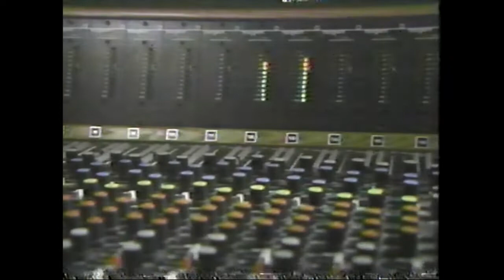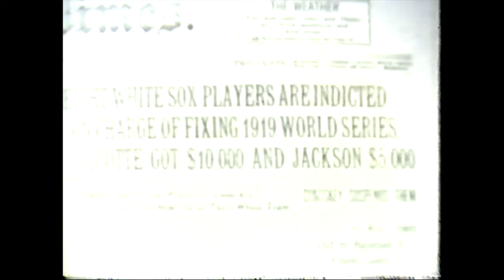This Week In Baseball 7/16/88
The great Warner Fusselle with the first TWIB of the 2nd half.